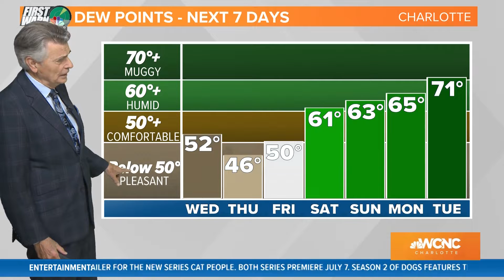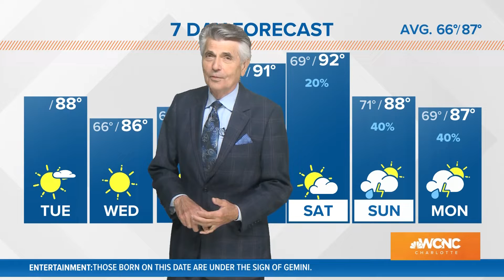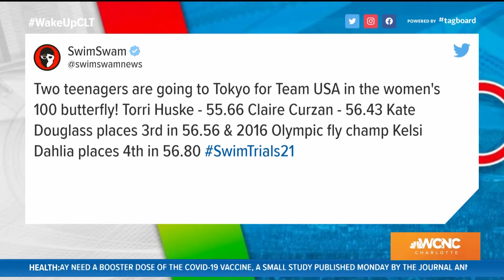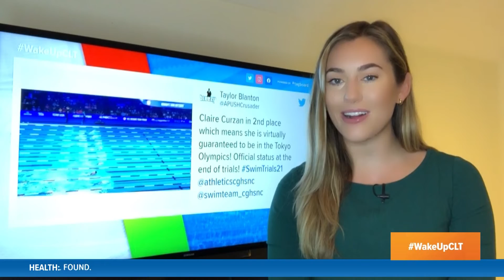WakeUpCLT To Go: Tuesday, June 15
Today, the Biden Administration is focusing in on the Queen City to try and boost COVID-19 vaccinations. Plus, Charlotte City Council turned its focus to the future of Charlotte in two big ways: passing next year's budget, and getting an update on how Uptown Charlotte is expected to "bounce back" after a difficult year. And that's your WakeUpCLT To Go!